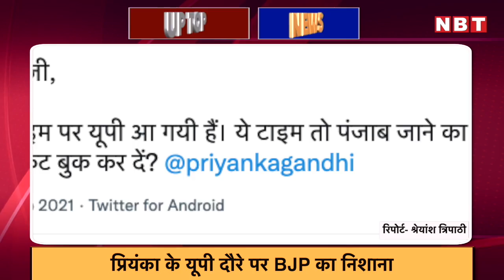UP TOP NEWS: Priyanka Gandhi का दौरा, Corona की नई Guideline...यूपी की टॉप 5 खबरें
यूपी कांग्रेस के चुनावी अभियान के लिए कांग्रेस महासचिव प्रियंका गांधी यूपी के दौरे पर पहुंच रही हैं। हालांकि इस बीच बीजेपी ने पंजाब कांग्रेस के संकट को लेकर उनके दौरे पर सवाल उठाए हैं। बीजेपी ने मंगलवार को ट्वीट करते हुए कहा, 'प्रियंका गांधी जी..आप गलत टाइम पर यूपी आ गई हैं। ये टाइम तो पंजाब जाने का था। पंजाब का टिकट बुक कर दें?'
देशभर में तेजी के साथ फैल रहे कोरोना संक्रमण के बीच आगामी नवरात्र, दशहरा व दीपावली की तैयारियां जोरों पर की जा रही हैं। ऐसे में हिन्दू पर्वों का सम्मान बनाए रखने के साथ महामारी को ध्यान में रखते हुए यूपी के मुख्यमंत्री योगी आदित्यनाथ की ओर से खास निर्देश जारी किए गए हैं। जारी निर्देशों के अनुसार, इस बार दशहरा से पूर्व मनाए जाने वाले रामलीला के कार्यक्रम को खुले में आयोजित करने का निर्देश दिया गया है।